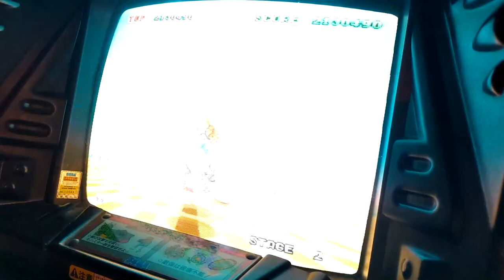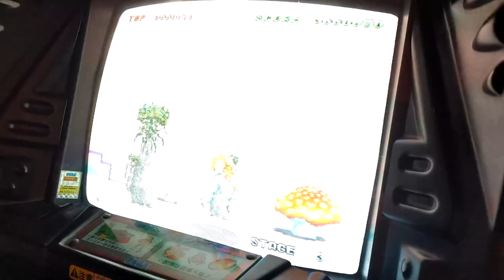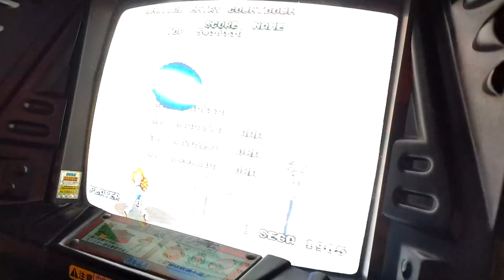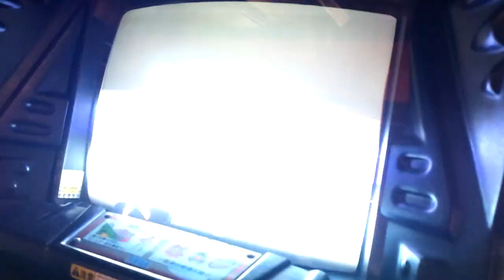[Arcade Play Sample] 1985 Space Harrier / 스페이스 해리어 (W. Arcade)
세가 체감형 게임 가운데 하나. 게임을 시작할 때 들을 수 있는 "Welcome to the Fantasy Zone. Get Ready!"라는 사운드가 인상적인 게임. 조종간을 움직여 주인공을 조작해 전체 18스테이지로 이루어진 판타지 존을 돌파해야 한다.

- 이야깃거리 -
스즈키 유가 개발에 참여한 작품. 스프라이트를 최대한으로 사용하고 확대 축소 기능까지 들어가 있어 당시로서는 사양이 높은 게임이었다. 당연히 콘솔로 이식될 때는 다운이식이 될 수 밖에 없었다. 이는 당시 세가에서 개발했던 대부분의 체감형 게임들에 공통적으로 해당되는 내용이었다.

최고급형 캐비닛인 롤링 타입은 조종간의 움직임에 따라 시트가 이리저리 움직이는 사양이다. 이를 1985년에 개발한 세가의 기술력이 돋보이는 부분. 2020년대 현재로 따지면 하나의 어트랙션 급으로 간주될 수 있다. 이런 식으로 당시 세가는 어트랙션 급의 캐비닛을 다수 제작했었다. 행온, 아웃런, 애프터 버너, 갤럭시 포스 등등.

세가의 콘솔 게임기 가운데 하나인 마스터 시스템에서, 일본 내수용과 한국판 한정으로만, 카트리지 없이 전원을 넣었을 때 본 작품의 메인 테마곡을 들을 수 있다. 북미판, 유럽판 마스터 시스템에서는 들을 수 없다.